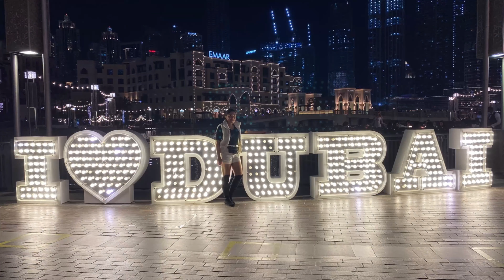WALKING AROUND DOWNTOWN DUBAI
Downtown Dubai is the city’s busy tourism hub, home to the towering Burj Khalifa skyscraper with its observation deck and dancing dubai fountain., where crowds gather to watch music and light shows.
The sprawling Dubai Mall offers global fashion brands and casual eateries. While the Dubai Opera host glance, opera and musicals in a striking dhow shape building.